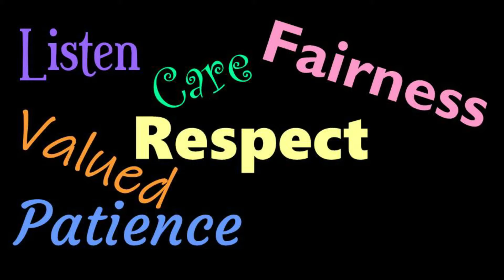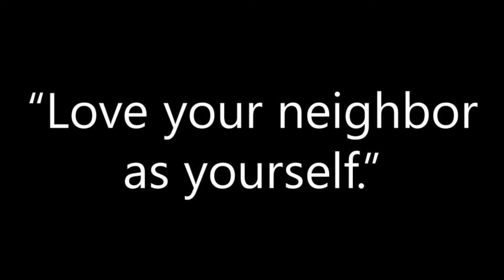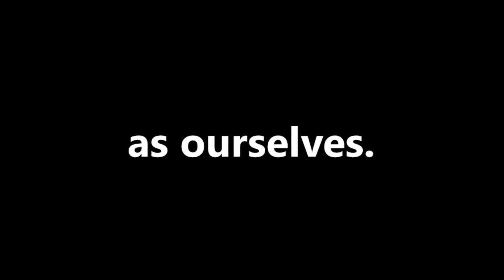Time with Our Children: Love Your Neighbor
In the Time with Our Children for October 17, 2021, the Rev. Sudie Niesen Thompson invites us to think about how we like to be treated and how we should treat one another.